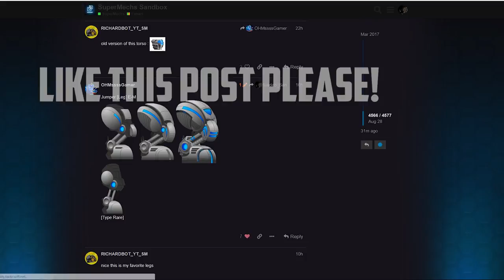Super Mechs | Newbee adventure 6 | First Mythical item!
I was finaly create first myth item on newbee account! In this video we will fight with first insane boss, get some ranking and fuse items! Hope you enjoy the newbee series!